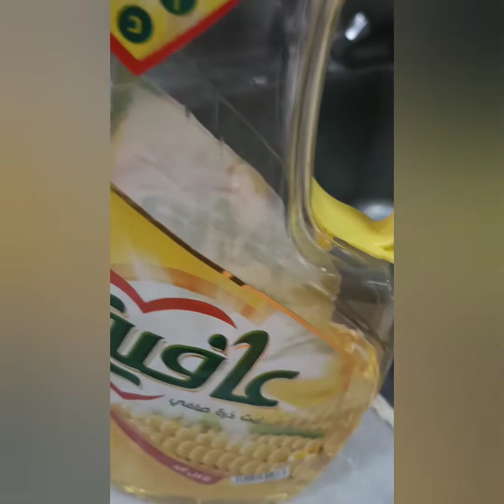how to make sweet recipes